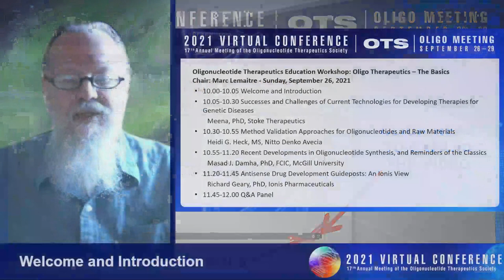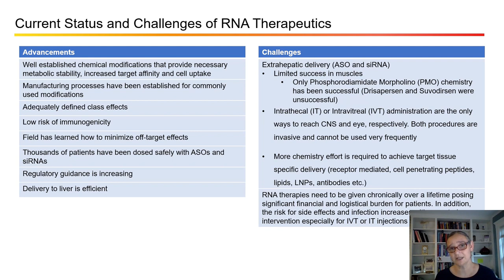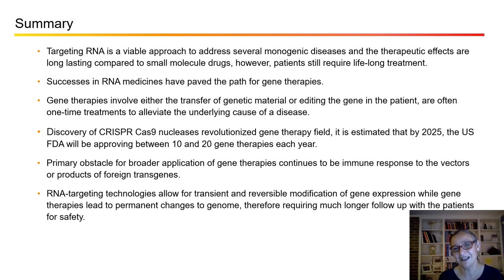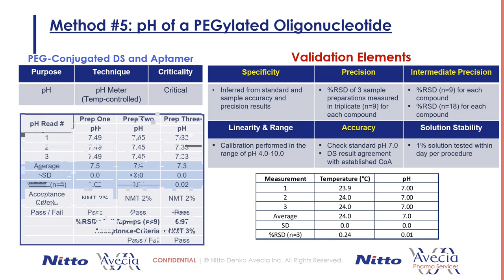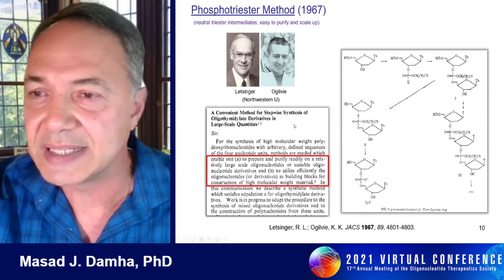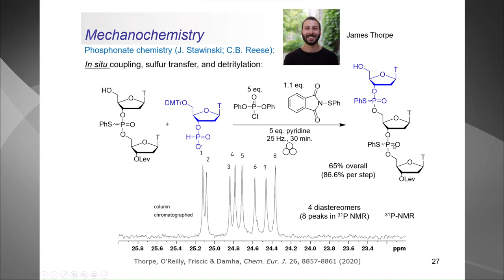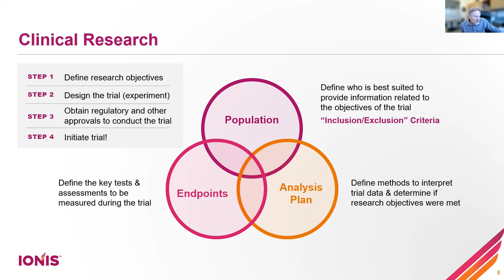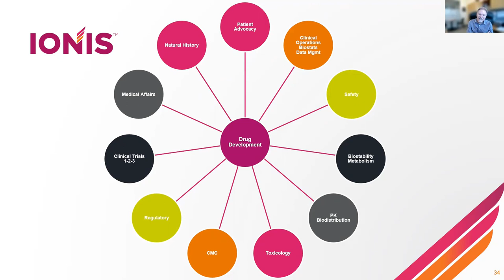Education Workshop (2021 Annual Meeting)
17th Annual Meeting of the Oligonucleotide Therapeutics Society